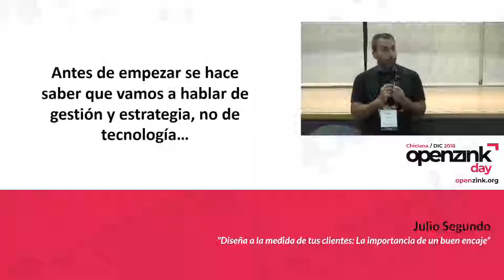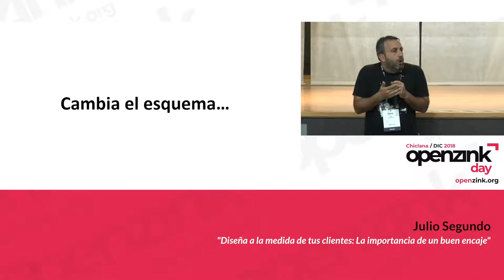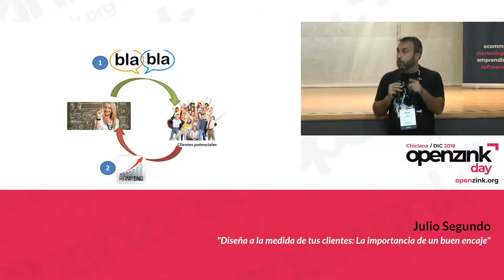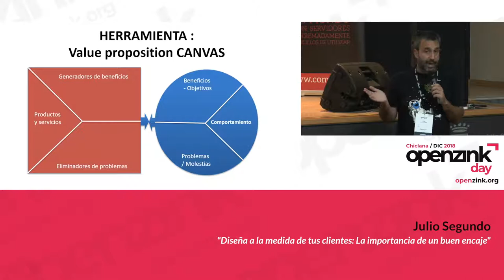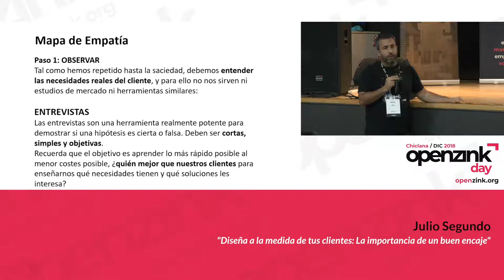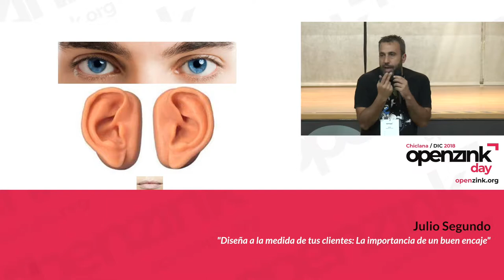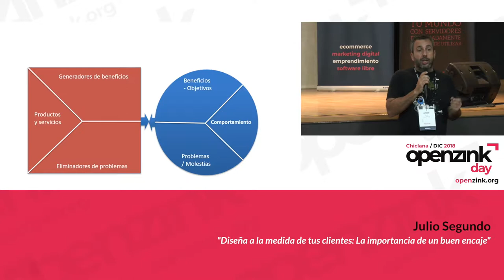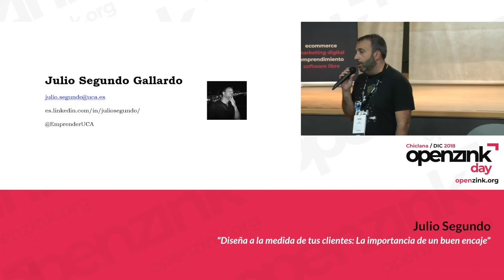Julio Segundo: Diseña a la medida de tus clientes: La importancia de un buen encaje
Taller "Diseña a la medida de tus clientes: La importancia de un buen encaje" de Julio Segundo Gallardo en el openzink Day Chiclana 2018.